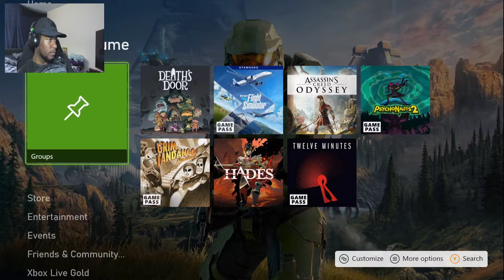Plextor's Playthroughs: Death's Door (XSX) Part 3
Xbox Series X's Death's Door: I hear is a good game on the indie front, (sort of zelda-ish) so I'm checking it out. This is part 3, I come back to the game after a week, and get through to the next area. I feel so stupid how long I got stuck for in the last video.